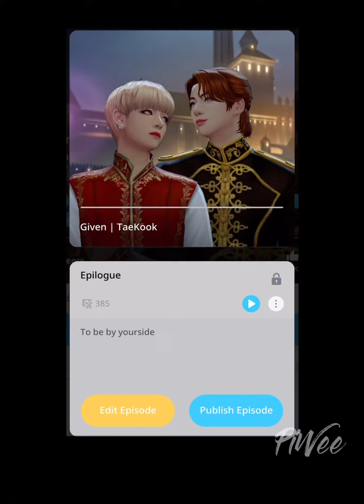Given | TaeKook [27/27] Omegaverse : BTS Universe Story Game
Game : BTS Universe Story
Story Title : Given | Taekook
Author : PiWeeᴛᴋ

Note: Remember that this story is FICTIONAL, same name, same face but not as BTS member, it is in the Alternative Universe, which means this is only a fantasy fiction, not real The story might be fiction, but I believe my ship is REAL Don't repost my story without my permission, thanks